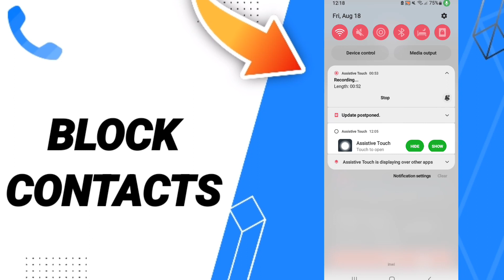How To Block Contacts On TrueCaller App